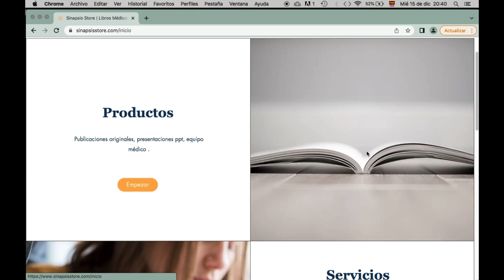9 enfermedades que se curan tomando mucha agua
En el video de hoy revisamos algunas enfermedades que se pueden curar tomando agua simple.